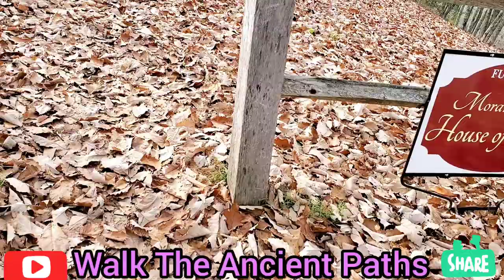Prayer Walk; Moravian Falls Prayer Mountain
Daily Prayer Walk on the Prayer Mountain

Join us daily Live Stream Mon-Fri 7am-10am Eastern Time USA
on this Youtube channel & Zoom for Prayers, Teachings & Discussion on How to Walk The Ancient Paths—using several Spiritual Exercises & Techniques with Biblical Principles and Foundations.

Learn How to Walk with God like Moses, Enoch, Elijah, Adam, David and BEYOND!

Address:
Dagnet Worjloh

I am a teacher who lives on the free will offerings of the people I serve. And I am all in favor of believers helping those in need (Acts 2:44, 45; 4:32, 33). But I also know that Scripture teaches that those who preach the gospel should be honored with pay (1 Cor. 9:14; 1 Tim. 5:17, 18)